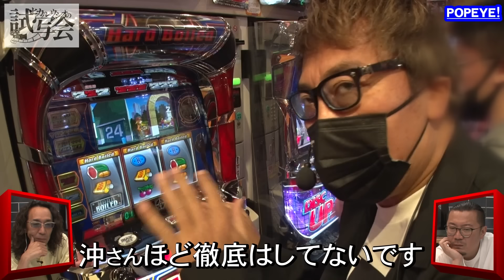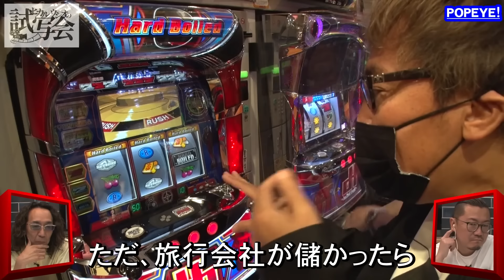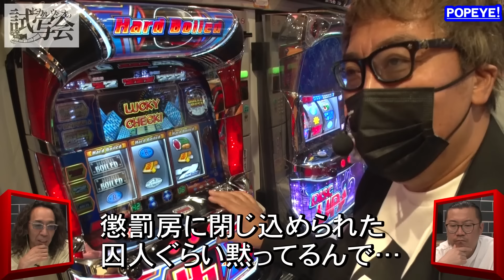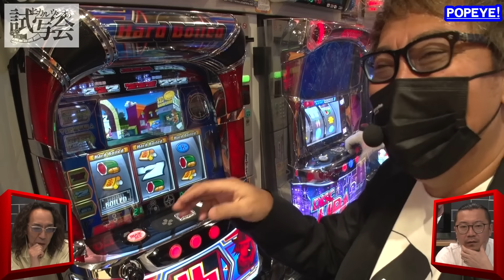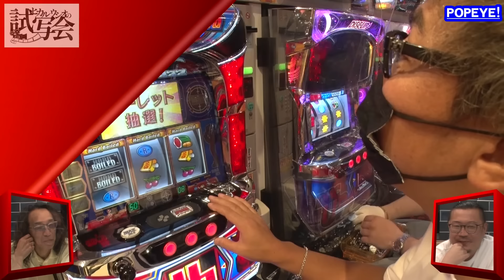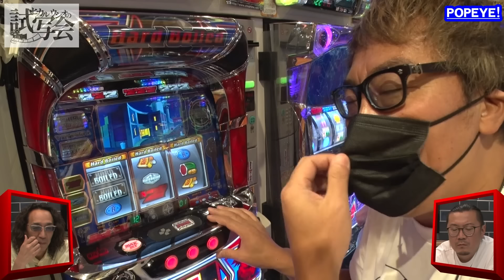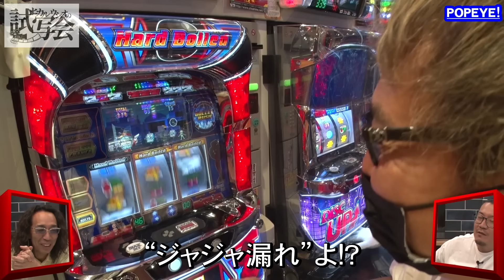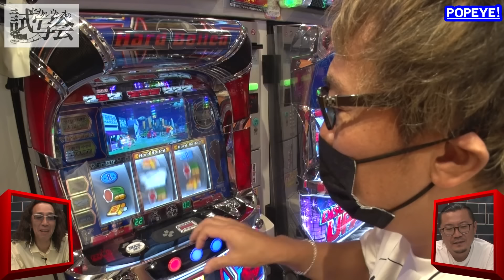【パチスロ ハードボイルド】ヒカル・ウシオの試写会 第25話(1/2)≪沖ヒカル ウシオ≫[ジャンバリ.TV][パチンコ][パチスロ][スロット]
沖が頭の上がらない主演がハードボイルドを実戦!!沖を動画の世界に連れ出した命の恩人は誰なのか!?

■出演者：沖ヒカル
ウシオ（samuraigraph）

ヒカル・ウシオの試写会は毎週火曜日に配信中！